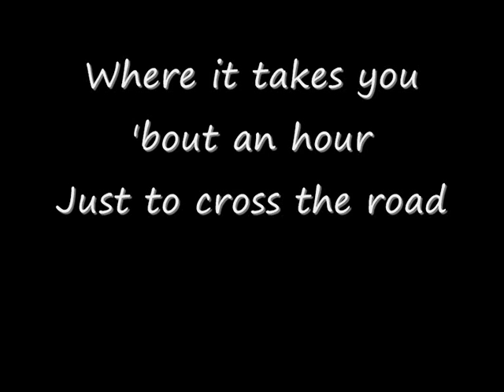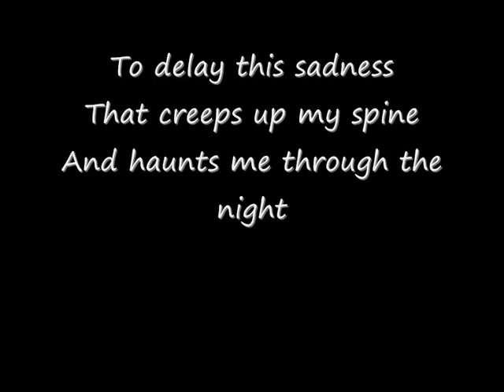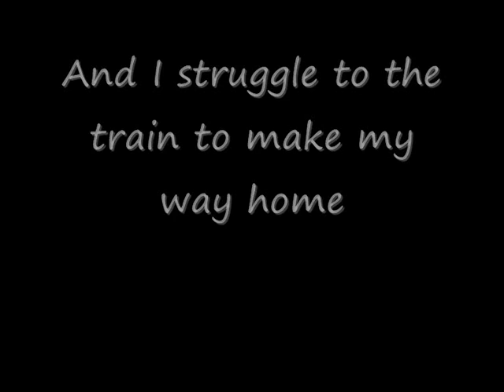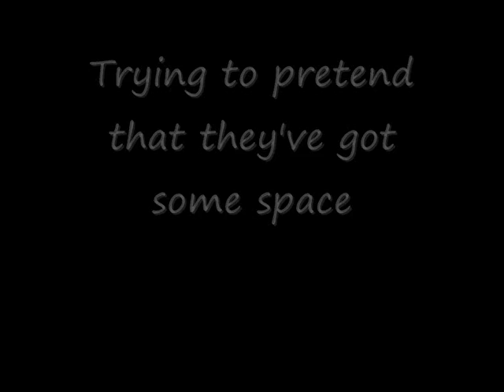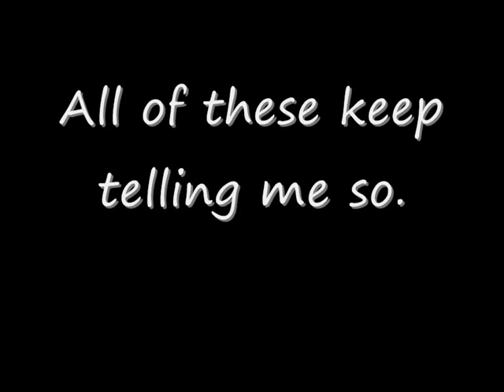Paolo Nutini These's Streets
One of my fav songs. Love this guy :)
x